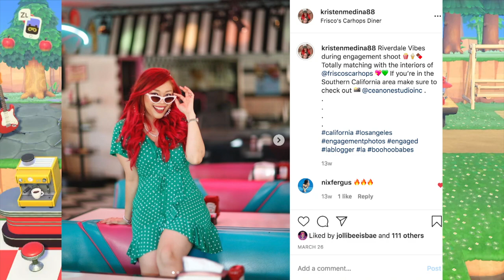My 5 STAR ✦ Animal Crossing New Horizons Island Tour + tips! ONLY 150 HOURS! | Kristen Medina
I have been entertained with Animal Crossing this quarantine! Check out my 5 star Island Tour with only 150 hours! Sharing you also how I did it so fast!

I do Travel & Lifestyle videos! Enjoy!